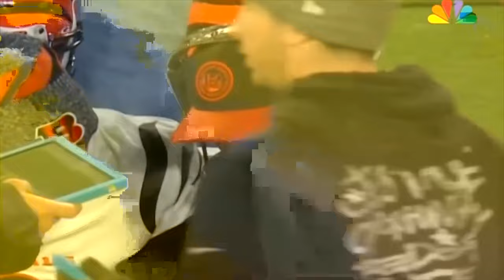Cincinnati Bengals vs Pittsburgh Steelers FULL GAME Week 16 | NFL Highlights 12/23/2023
Cincinnati Bengals vs Pittsburgh Steelers Week 16 FULL GAME 12/23/2023 | NFL Highlights
Buffalo Bills vs Los Angeles Chargers Week 16 FULL GAME 12/23/2023 | NFL Highlights

Philadelphia Eagles vs Seattle Seahawks Week 15 FULL GAME 12/18/2023  | NFL Full Game 2023
Dallas Cowboys vs Buffalo Bills Week 15 FULL GAME 12/17/23 | NFL Highlights Today
Kansas City Chiefs vs New England Patriots Week 15 FULL GAME 12/17/23 | NFL Highlights Today

New York Jets vs Miami Dolphins FULL GAME Week 15 12/17/2023 | NFL Highlights Today
Tampa Bay Buccaneers vs Green Bay Packers FULL GAME Week 15 12/17/2023 | NFL Highlights Today
Atlanta Falcons vs Carolina Panthers Week 15 FULL GAME 12/17/23 | NFL Highlights Today
Chicago Bears vs Cleveland Browns Week 15 FULL GAME 12/17/23 | NFL Highlights Today